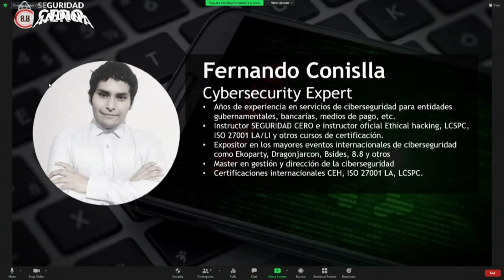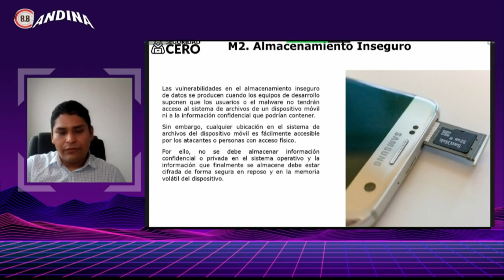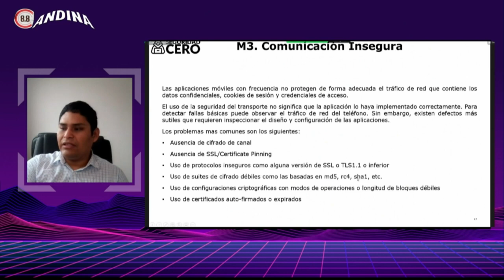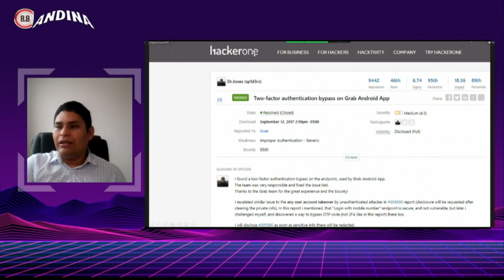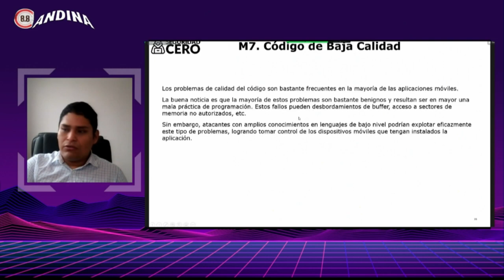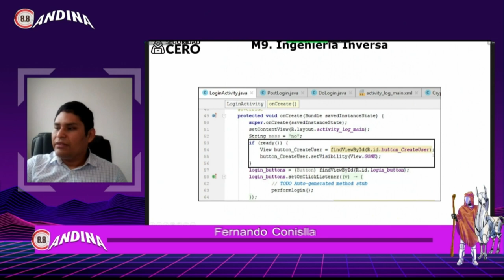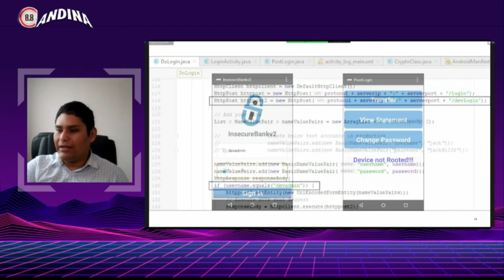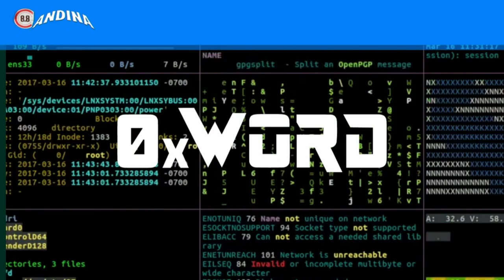"OWASP TOP 10 MOBILE en la vida real" Fernando Conislla / Ciberseguridad / 8.8 Andina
8.8 Andina
Charla: "OWASP TOP 10 Mobile en la vida real"
Speaker: Fernando Conislla, Ethical Hacker & Cybersecurity Coach.